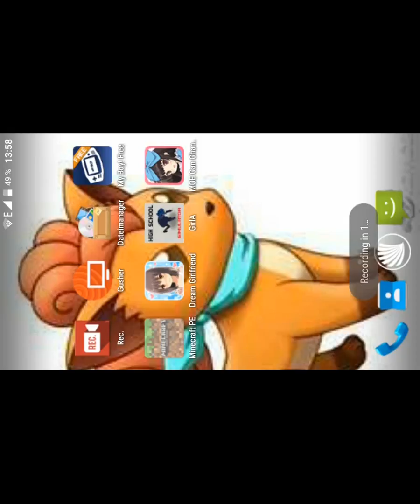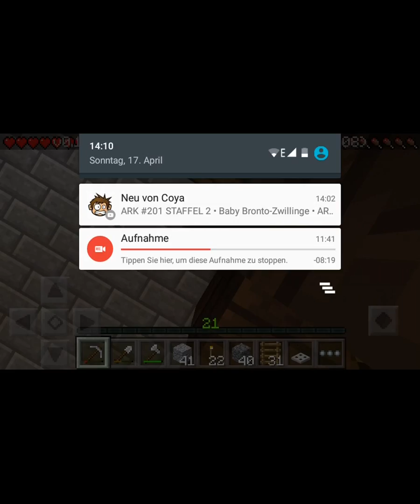Lets Play Minecraft PE Staffel 3 Part 8 - Weiteres Bauvorhaben